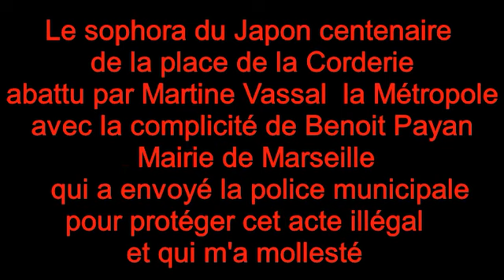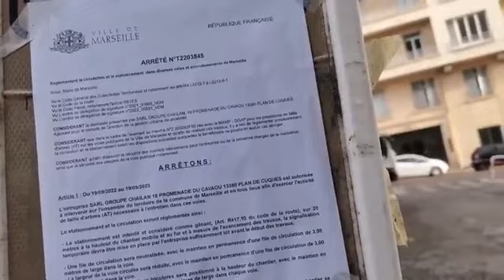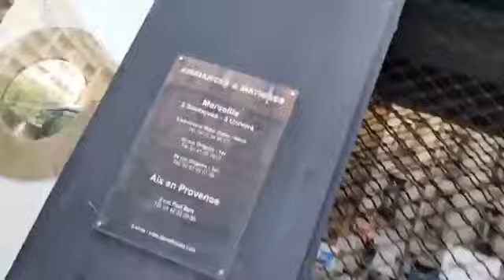Massacre du Sophora du Japon centenaire place de la Corderie Marseille 28 juillet 2023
Scandale à Marseille Le sophora du Japon plus que  centenaire planté en 1924
 de la place de la Corderie
abattu par Martine Vassal  la Métropole
avec la complicité de Benoit Payan
 Mairie de Marseille et de l'adjointe  Nassera Benmarnia qui s'est conté de prétendues expertises qu'elle n'a pas fournies aux associations
 Benoit Payan  "maire" de Marseille qui a envoyé la police municipale
pour protéger cet acte illégal  pourtant prévenu par mail que cet abattage et l'affichage était illégal
et qui m'a mollesté  au lieu de s’opposer à l'abattage du fait d'un affichage illégal. Se comportant comme la milice du Maire et de la présidente de la Métropole!
Cet arbre soit disant malade gêne le projet du futur tramway,    ini la Mairie de Marseille n'a fourni ni rendu publiques les soient disant expertises sanitaires.Et n'ont pas laissé le temps de faire faire une expertise sérieuse  par les association à l'ONF.Ll’arrêté  était un arrêté autorisant l'élagage dans les rues de Marseille de sept 2022 à sept 2023
et nullement l’abattage de cet arbre.  .encore plus illégal car dans un secteur protégé.
Agir en plein coeur des vacances d'été les élus locaux n'en sont pas à leur premiers massacres d'arbres  à cette période Porte d'Aix Jardin de la Corderie
Voilà la Politique deu Printemps Marseillais and co et de Martine Vassal  , avec le réchauffement climatique il ms massacrent le Patrimoine Naturel de Marseille ,  ils sont à vomir !

des habitants et les associations Sites et monuments et l'association ART13 ont fait ce qu'ils ont pu pour sauver cet arbre remarquable, mais devant ces agissements vde pollitiques verreux   l'arbre à la souche en béton n'est plus mails des suite judiciaires vont avoir lieu et les  divers acteurs devront en répondre en Justice et payer!
montage brut des direct facebook